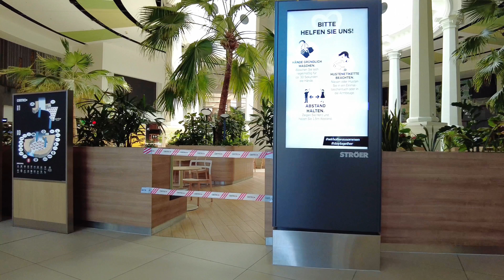🇩🇪 SHOPPING MALL IN GERMANY: OBERHAUSEN CENTRO 4K [FULL TOUR] | ASMR MALL SOUNDS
Walking tour in Oberhausen's lively Centro Shopping Mall, the largest and best one in Germany, on a warm day in June 2021 following the easing of restrictions, meaning pubs, restaurants, cafes and bars in Germany are allowed to host parties in outdoor spaces when people are wearing masks. Around 220 national and international brand shops on two levels with retail space of more than 100,000 square meters as well as 14,000 free parking spaces await the visitor in the Centro Mall in Oberhausen. Enjoy this inside and outside area walk in 4K Ultra HD 60fps. I hope you will find it relaxing. Let's walk, cycle and explore together!

🎧  For an even more immersive experience, be sure to put on your headphones and experience high quality binaural audio.